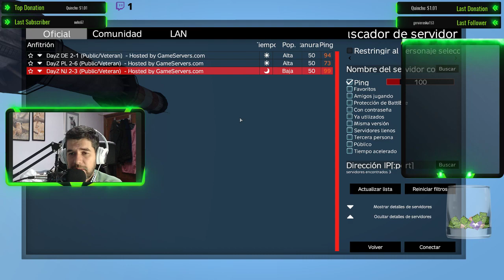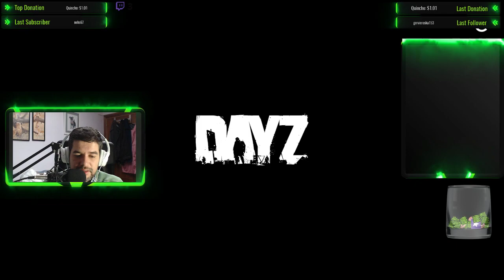Situacion actual de Dayz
Probamos la Beta de Dayz 0.63 a ver en que estado esta el juego, frente a su próxima salida de la versión definitiva